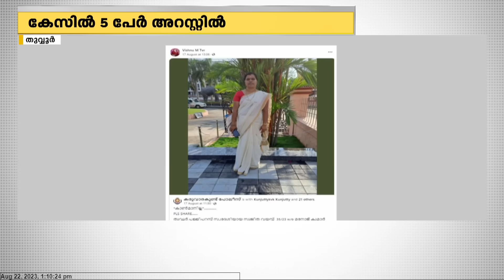തുവ്വൂരിലെ കൊലപാതകം; യൂത്ത് കോൺ​ഗ്രസ് മണ്ഡലം സെക്രട്ടറി വിഷ്ണു അറസ്റ്റിൽ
തുവ്വൂരിലെ കൊലപാതകം; യൂത്ത് കോൺ​ഗ്രസ് മണ്ഡലം സെക്രട്ടറി വിഷ്ണു ഉൾപ്പടെ അറസ്റ്റിൽ| Thuvvur Sujitha murder: Youth Congress activist vishnu arrested